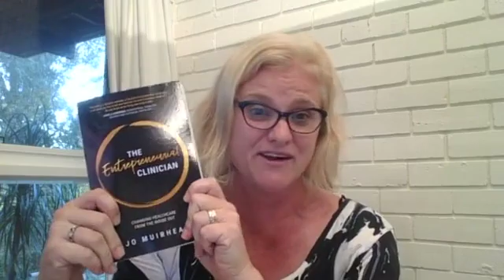Episode 257_This Is Private Practice 17/05/2019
Friday we LOVE you!

Why gratitude is just that important - in this video today I share with you how I express gratitude and how it helped me shift  from a panicked overwhelmed  space that could have resulted in a god awful experience for me this weekend, to a place of calm, OK we've got this.

I did need to kick perfectionism to the curb too.

Its the weekend, make sure that you hug and love on those who are important to you, and until next week Go be your awesome self